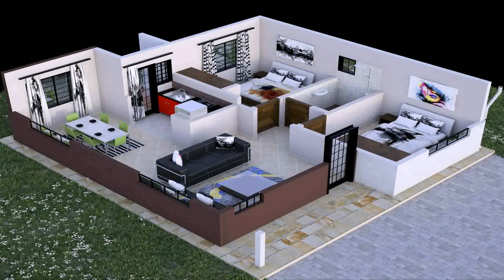Good House Design In Kenya - Gif Maker DaddyGif.com (see description)